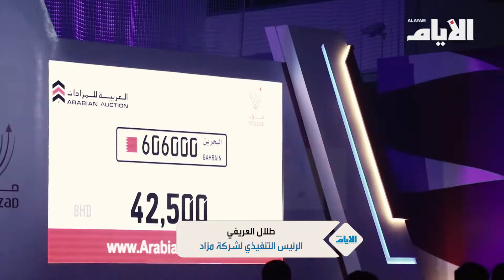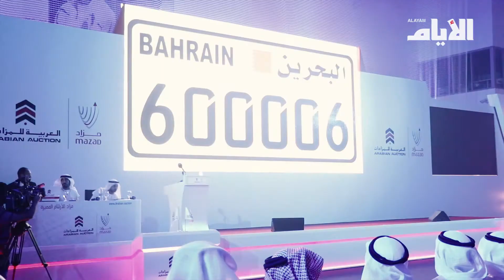طلال العريفي تأسيس "مزاد" يأتي ضمن رؤية ممتلكات في تنويع موارد الإقتصاد الوطني